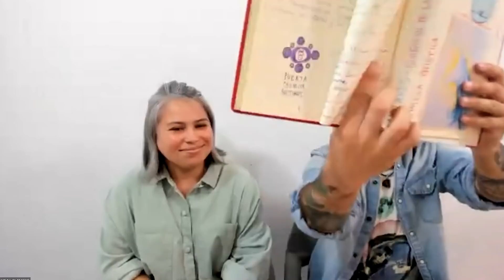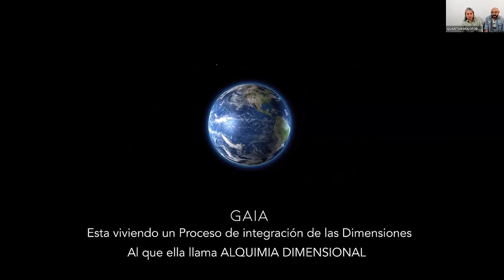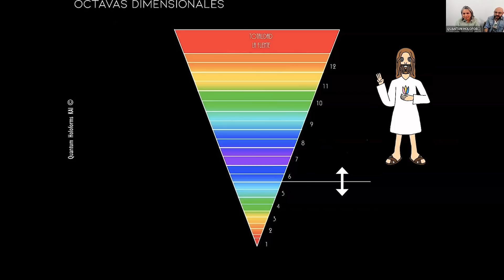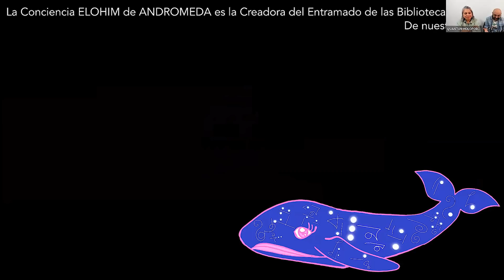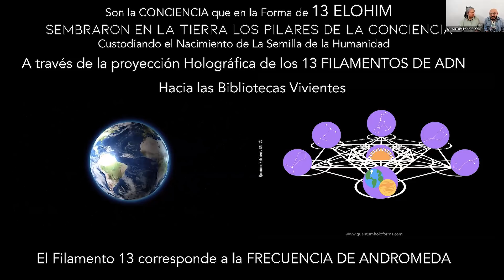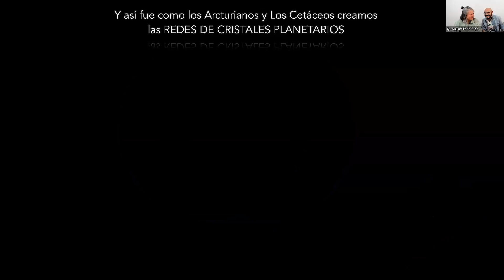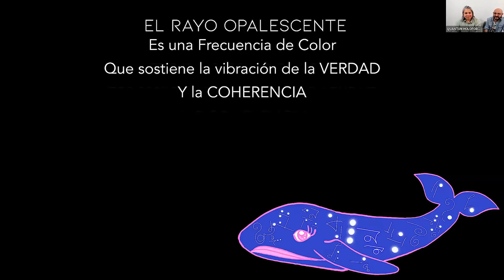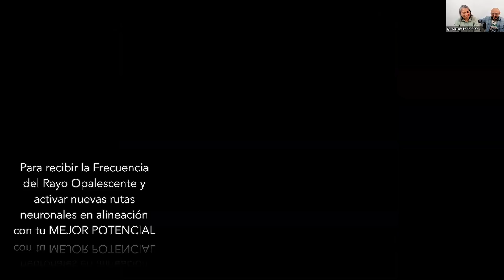Charla Conexion Andromeda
En esta Charla hablamos Transmitimos la información que hemos recibido de Andromeda a lo largo de los años. Así como la nueva información que esta llegando en estos tiempos.